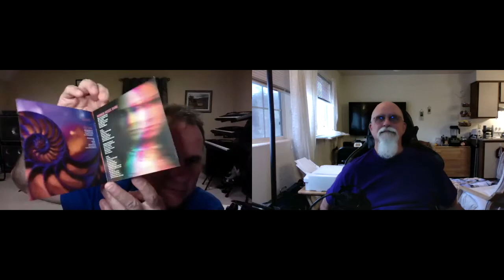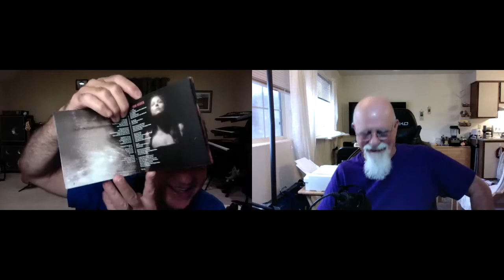Album Review: Evanescence - The Bitter Truth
We review Evanescence - The Bitter Truth

Great album! Tell us how you feel about this one.